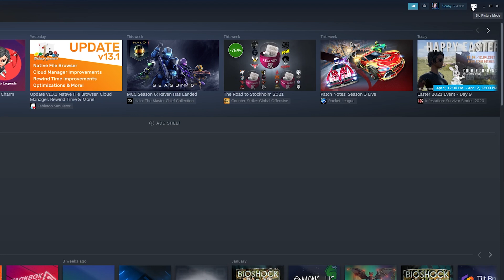Open/Close Steam Big Picture Mode in 2021!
Hey, guys, my name is Scoby Tech and in today's video, I am going to be showing you how to open and close steam big picture mode in 2021!

Steam is a video game digital distribution service by Valve. It was launched as a standalone software client in September 2003 as a way for Valve to provide automatic updates for their games and expanded to include games from third-party publishers. Steam has also expanded into an online web-based and mobile digital storefront. Steam offers digital rights management (DRM), server hosting, video streaming, and social networking services. It also provides the user with installation and automatic updating of games, and community features such as friends lists and groups, cloud storage, and in-game voice and chats functionality.

The software provides a freely available application programming interface (API) called Steamworks, which developers can use to integrate many of Steam's functions into their products, including in-game achievements, microtransactions, and support for user-created content through Steam Workshop. Though initially developed for use on Microsoft Windows operating systems, versions for macOS and Linux were later released. Mobile apps were also released for iOS, Android, and Windows Phone in the 2010s. The platform also offers a small selection of other content, including design software, hardware, game soundtracks, anime, and films.

The Steam platform is the largest digital distribution platform for PC gaming, holding around 75% of the market space in 2013.[2] By 2017, users purchasing games through Steam totaled roughly US$4.3 billion, representing at least 18% of global PC game sales.[3] By 2019, the service had over 34,000 games with over 95 million monthly active users. The success of Steam has led to the development of a line of Steam Machine microconsoles, which include the SteamOS operating system and Steam Controllers.

0:00 Intro
0:15 Open Big Picture Mode on Steam
0:45 Exit Big Picture Mode on Steam
1:05 Outro